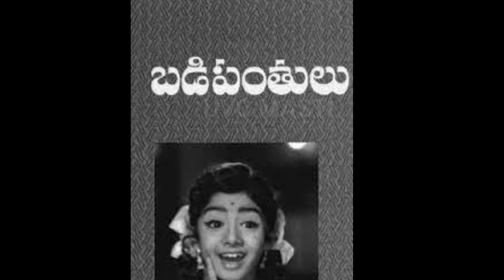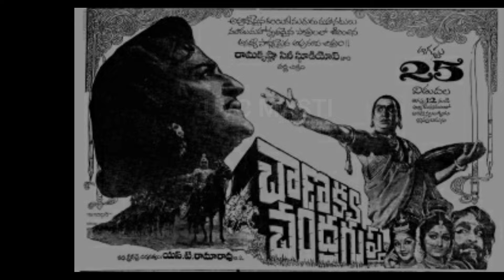Sr NTR All time best heroines list | NTR hit pair | ntr top heroines | Sridevi | Savitri | Vanisri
uvc masti
ntr movies
telugu movies
ntr
ntr heroines
ntr sridevi
ntr savitri
ntr jayaprada movies
sr ntr vanisri movies
jaya prada,vanisri
savitri
mahanati
sri devi
n t rama rao
sr ntr
uvc masti
tollywood
old heroines
ntr hits
ntr top 10 heroines
sr ntr movies
ntr heroine
ntr movies heroines
ntr old movies
vetagadu
adavi ramudu
yamagola
devatha
best pair
hit pair
old movies
telugu films
ntr sridevi pair
savitri ntr movies